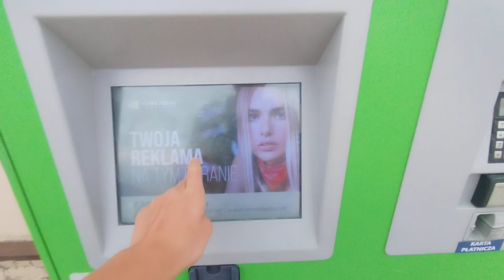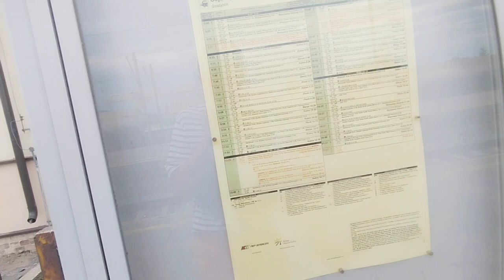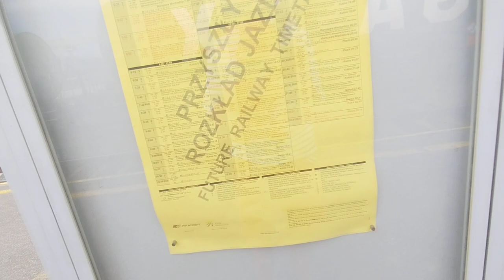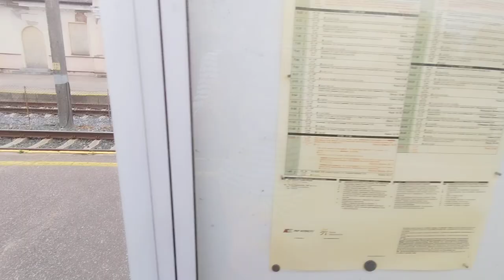Stacja kolejowa Gostynin - "Polowanie na pociągi"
Hej!

Dziś przejazd kolejowy w Gostyninie!

Dane Gostynina:
Województwo: Mazowieckie
Powiat: Gostyński
Gmina: Gostynin
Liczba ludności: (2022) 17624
Burmistrz: Paweł Kalinowski

Dane stacji:
Perony:2
Krawędzie peronowe:
Kasy: